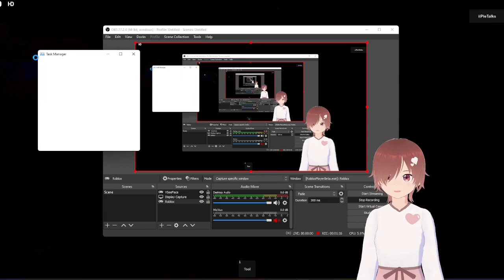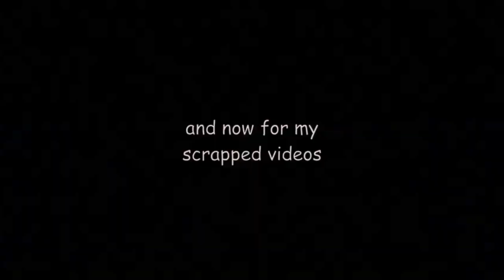a compilation of unused video clips | iiPieTalks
I am finally clearing my video files after two years phew
(Please no friend requests! We can follow each other though)
**Music**
Bizet : Carmen : Prelude to Act I
Here are the clips' video origins (in order of appearance):
- [Daily Song Lyrics: ???] (ROBLOX Natural Disaster Survival)
this is one of two clips that were actually used in a video BUT this video's title is not completely false
- [ROBLOX Color or Die (Chapter 1) Guide]
this has happened to everyone at least once
- [ROBLOX Mt. Everest Climbing Roleplay - Trail Route GUIDE]
I still do not know how this happened
- [How to Beat Every Level in ROBLOX Flood Escape]
this is the second clip that was used in a video, the clickbait is over after this
- [not a video] (osu!mania "Chroma - Black Emperor")
fun fact: this is also a scrapped video
I failed this ending twice
still cannot believe I climbed on the wrong side of the ladder
- [Daily Song Lyrics: ???]
RIP player
- [osu!mania Galaxy Collapse (Year 2)]
there were many attempts
- [ROBLOX Isle - Boat Ending GUIDE]
I did not want the flashlight's info to appear in the timelapse
- [How to Climb Mount Everest in Roblox]
take it as a lesson: never forget to turn off your oxygen tank in the beginning
I was lagging a lot (the buttons did not even work)
the game updated while I was recording the guide RIP
- [ROBLOX Expedition Antarctica GUIDE]
that was my first and last avalanche experience
- [not a video] (osu!mania "Kasai Harcores - Drop The Fire")
I was gonna make a video on osu!mania note speed fails but I only had trouble with this song
- [not a video] (ROBLOX Otra)
also a scrapped video because I could not stop lagging (my laptop even froze)
the smallest fall got me RIP
- [Daily Song Lyrics: Blue (Da Ba Dee)]
even Daily Song Lyrics are not safe from fails
what are the chances of this happening twice (I must be lucky)
- (ROBLOX Ace Attorney)
I scrapped this video 'cause nothing interesting happened
- (ROBLOX RoMeet)
I kept getting skipped
- (ROBLOX The Trials [Phase 2])
The Trials is very hard to win omg